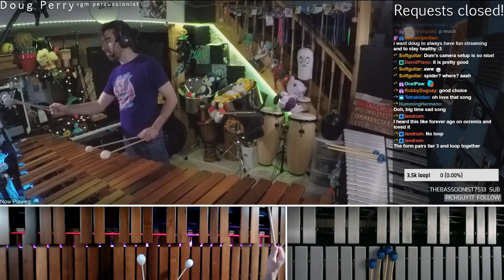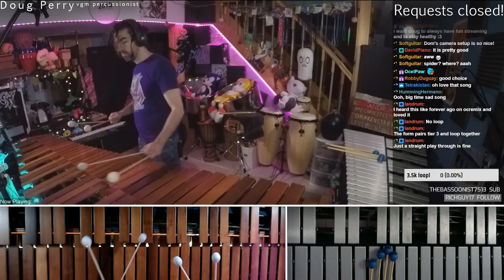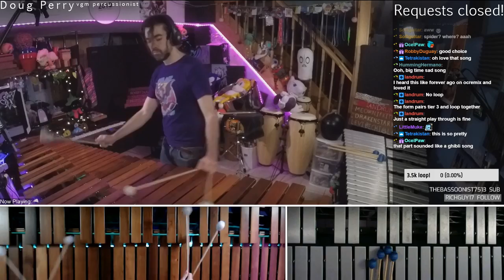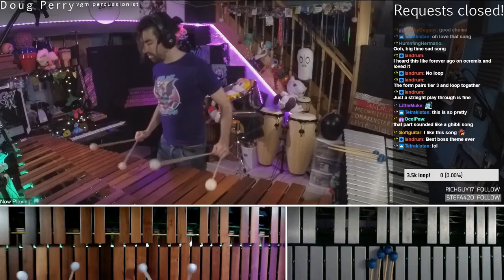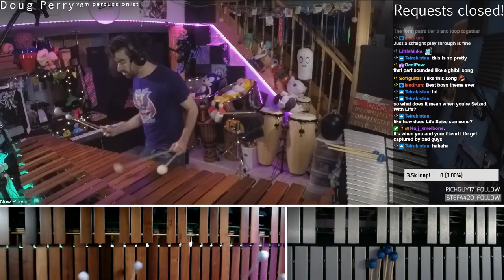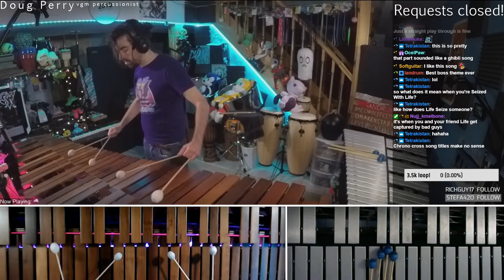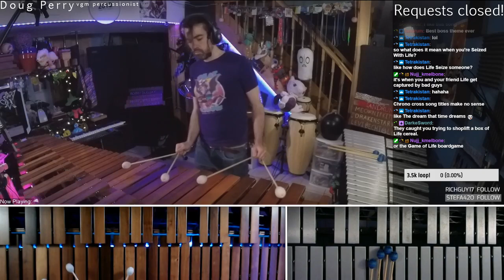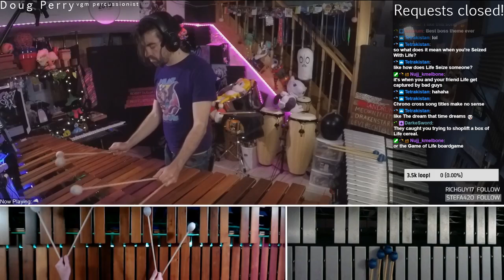Chrono Cross - People Seized With Life - Improv by Doug Perry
Improvisation of People Seized With Life from Chrono Cross. Improvisation by Doug Perry on marimba -- Watch live